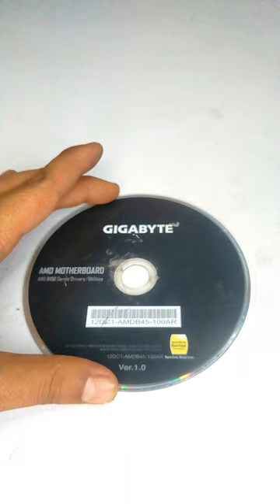how to make a CD balloon hovercraft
I will guide you through each step of the process to create your own CD balloon hovercraft from scratch. Don't miss out on this amazing opportunity to engage your viewers and inspire their curiosity!